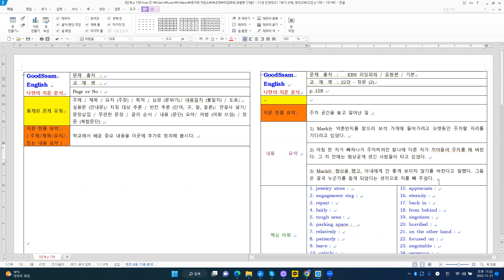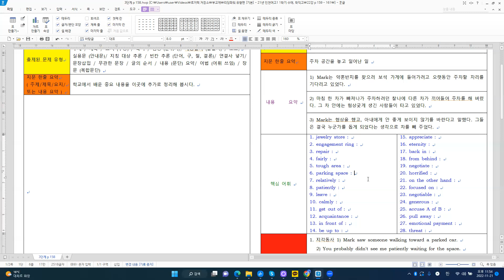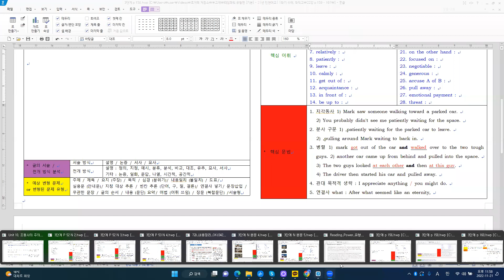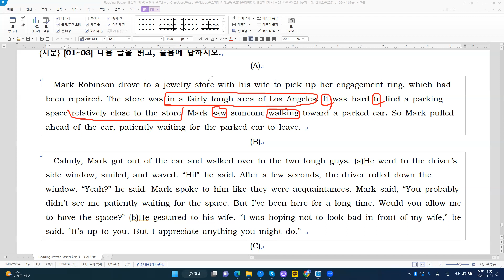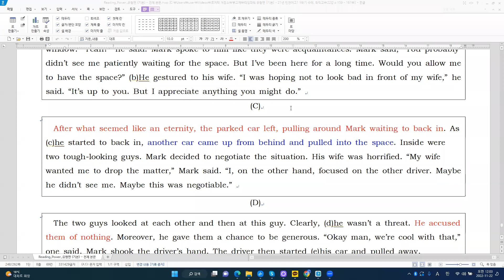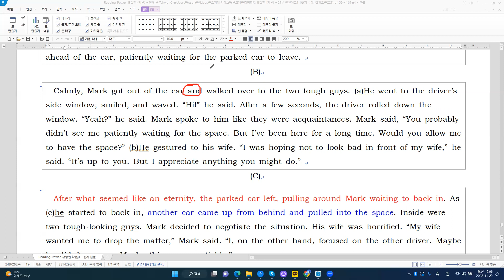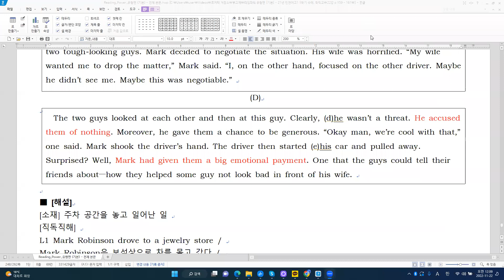[부교재] 리딩파워 유형편 기본 P 158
[주요 내용]
주차 공간을 놓고 일어난 일
1) Mark는 약혼반지를 찾으러 보석 가게에 들어가려고 오랫동안 주차할 자리를 기다리고 있었다.
2) 마침 한 차가 빠져나가 주차하려던 찰나에 다른 차가 끼어들어 주차를 해 버렸다. 그 차 안에는 험상궂게 생긴 사람들이 타고 있었다.
3) Mark는 협상을 했고, 아내에게 안 좋게 보이지 않기를 바란다고 말했다. 그들은 결국 누군가를 돕게 되었다는 생각으로 차를 빼 주었다.

[주요 구문]
1. 지각동사
   1) Mark saw someone walking toward a parked car.
   2) You probably didn't see me patiently waiting for the space.
2. 분사 구문
   1) ,patiently waiting for the parked car to leave.
   2) ,pulling around Mark waiting to back in.
3. 병렬
   1) mark got out of the car and walked over to the two tough guys.
   2) another car came up from behind and pulled into the space.
   3) The two guys looked at each other and then at this guy.
   4) The driver then started his car and pulled away.
4. 관대 목적격 생략 : I appreciate anything / you might do.
5. 연결사 what : After what seemed like an eternity,